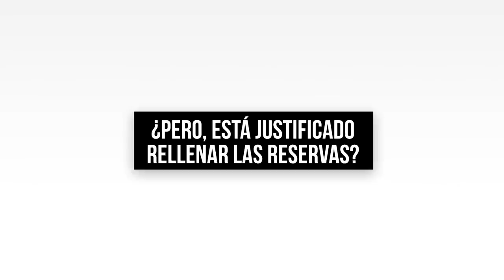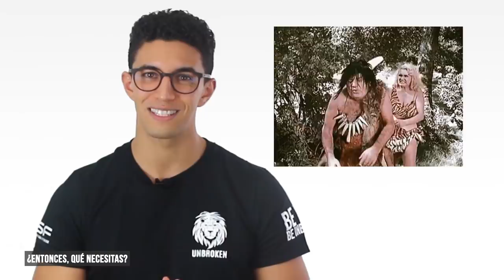LO ÚNICO QUE NECESITAS COMER DESPUÉS DE ENTRENAR (la respuesta no es proteína + carbohidratos)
✨𝟮𝟬𝟮𝟯✨

Aclaraciones sobre el post entreno. Lo único que necesitas comer exactamente para maximizar la ganancia de músculo.

0:00 - Intro
0:15 - ¿Es necesario tomar CHO post entreno?
0:28 - Mayor síntesis proteíca
0:54 - ¿Elevan la insulina?
1:21 - Resíntesis de glucógeno.
1:35 - Llenar las reservas de CHO
2:10 - ¿Qué comer después de entrenar?
2:54 - Ejemplos de post entreno
3:22 - Resumen

Los carbohidratos post entrenamiento no parecen ser efectivos cuando se toma la cantidad suficiente de proteína para maximizar la síntesis proteica.

* Grupo A: 25 gramos de PRO
* Grupo B: 25 gramos de PRO + 50 gramos de Maltodextrina (PRO+CARB)
Sin diferencias en la síntesis proteíca

Los carbohidratos no aumentan la acumulación de proteínas inducida por el ejercicio en comparación con las proteínas solas.

Otras referencias

Efecto de la ingesta de carbohidratos en la síntesis neta de proteínas musculares durante la recuperación del ejercicio de resistencia.

La coingestión de carbohidratos con proteínas no aumenta aún más la síntesis de proteínas musculares después del ejercicio.

Efectos de ingerir proteínas con varias formas de carbohidratos luego del ejercicio de resistencia sobre la disponibilidad de sustratos y marcadores de anabolismo, catabolismo e inmunidad.

¿Se necesitan carbohidratos para estimular aún más la síntesis / hipertrofia de proteínas musculares después del ejercicio de resistencia?

En rangos fisiológicos la insulina no es anabólica.
Medidas del bienestar posprandial después de la ingesta única de dos comidas de proteínas y carbohidratos.

Un entrenamiento de pesas estándar no disminuye en mayor medida las reservas de glucógeno.

El papel de la descomposición del glucógeno del músculo esquelético para la regulación de la sensibilidad a la insulina mediante el ejercicio

Resíntesis de glucógeno en el músculo esquelético después del ejercicio de resistencia.

ASESORÍAS ONLINE | CONSULOTORÍAS | PRODUCTOS